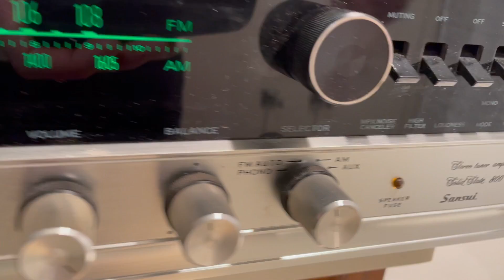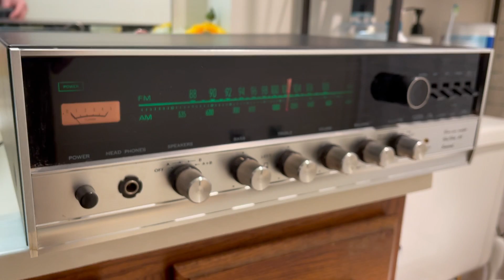SANSUI 800 SOLID STATE TUNER / AMPLIFIER - Cosmetic Condition